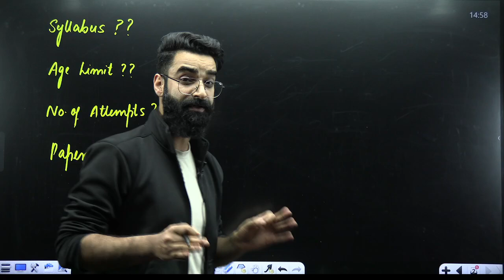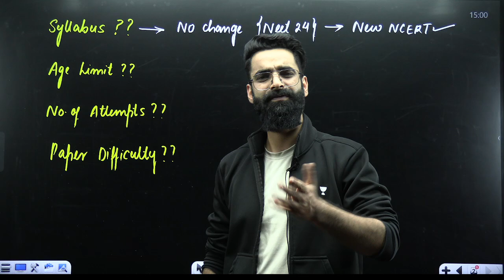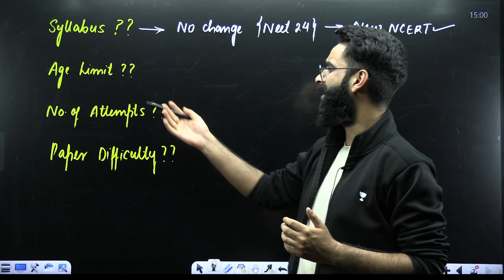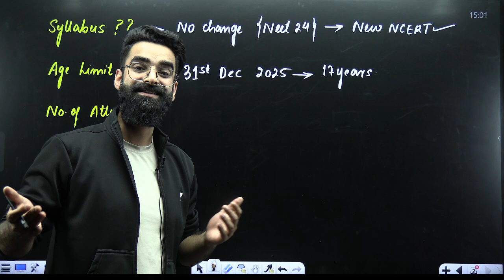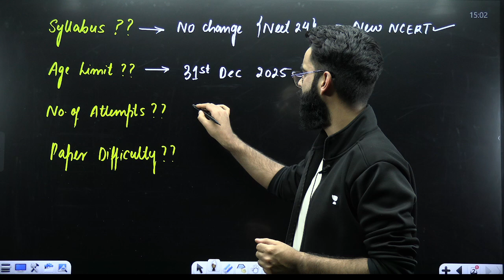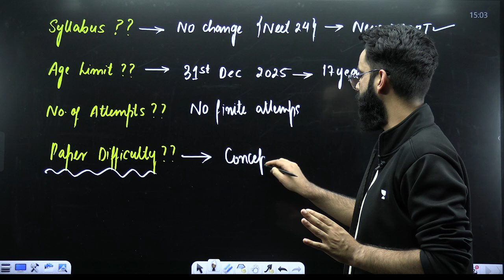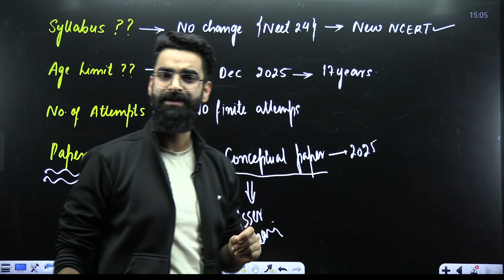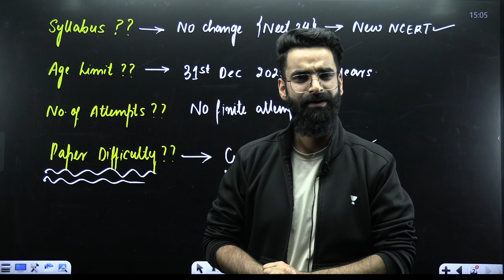😱ALL ABOUT NEET 2025? Syllabus? Age Limit? Paper Pattern? Difficulty Level? Wassim bhat